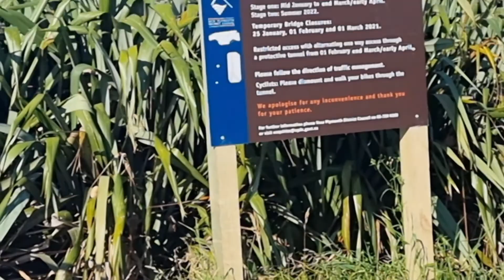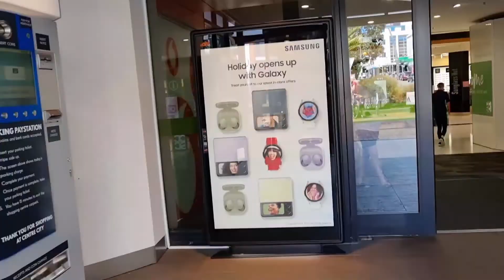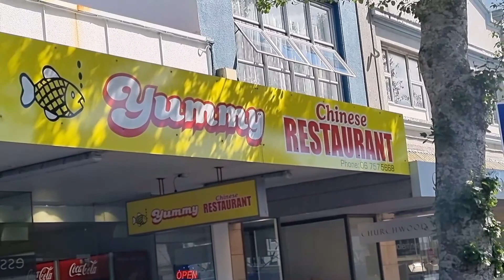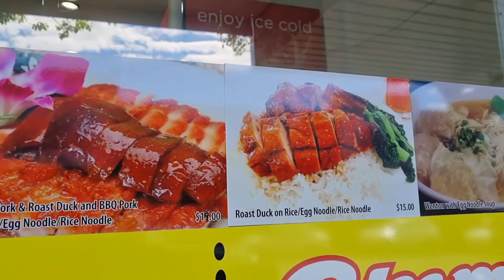New Plymouth New Zealand Tour / Te Rewa Rewa Bridge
Hi guys. Touring you around the New Plymouth the major city of Taranaki of New Zealand. Beautiful tourist place. Awesome walkway along the coast .The stunning Te Rewa Rewa bridge is part of the coastal walkway and has an amazing  scenery including the backdrop of the Mt. Taranaki on the bridge itself. Showed you their shopping mall. And of course the yummy asian food for our dinner.